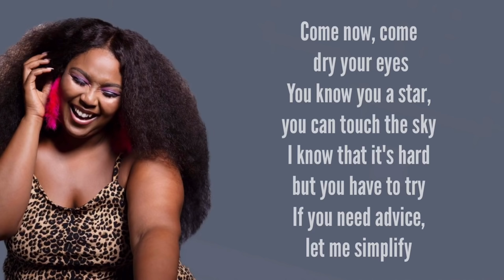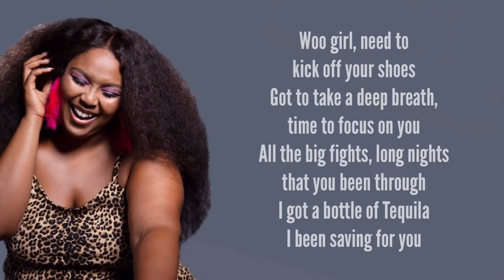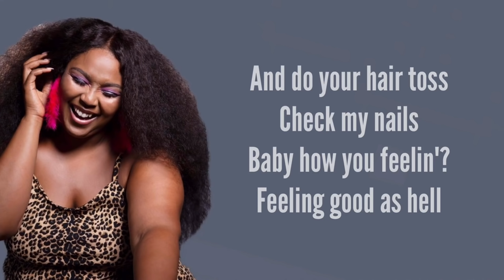Lizzo - Good As Hell (Lyrics)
Lyrics:
I do my hair toss
Check my nails
Baby how you feelin'?
Feeling good as hell
Hair toss
Check my nails
Woo child, tired of the bullshit
Go on dust your shoulders off, keep it moving
Yes Lord, tryna get some new shit
In there, swimwear, going to the pool shit
Come now, come dry your eyes
You know you a star, you can touch the sky
I know that it's hard but you have to try
If you need advice, let me simplify
If he don't love you anymore
Just walk your fine ass out the door
Check my nails
Hair toss
Check my nails
Woo girl, need to kick off your shoes
Got to take a deep breath, time to focus on you
All the big fights, long nights that you been through
I got a bottle of Tequila I been saving for you
Boss up and change your life
You can have it all, no sacrifice
I know he did you wrong, we can make it right
So go and let it all hang out tonight
'Cause he don't love you anymore
So walk your fine ass out the door
And do your hair toss
Check my nails
Hair toss
Check my nails
Hair toss
Check my nails
Hair toss
Check my nails
Listen, if he don't love you anymore
Then walk your fine ass out the door
Check my nails
Hair toss
Check my nails
Hair toss
Check my nails
Hair toss
Check my nails